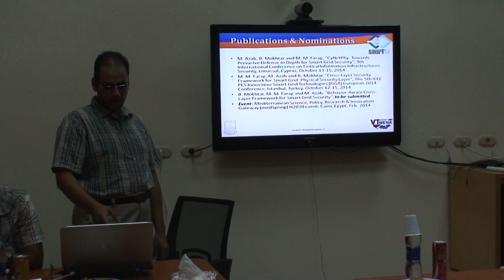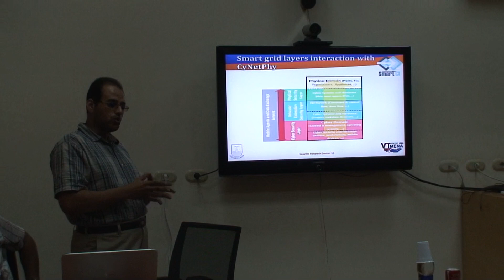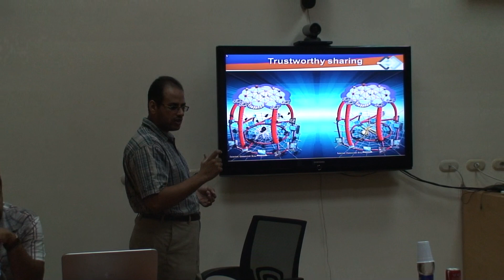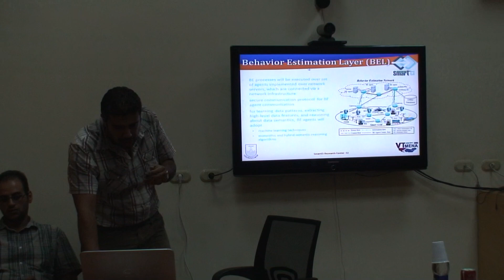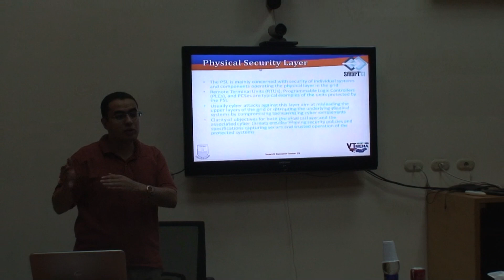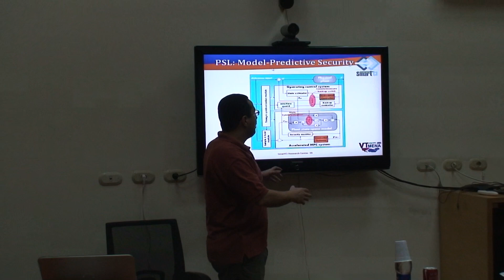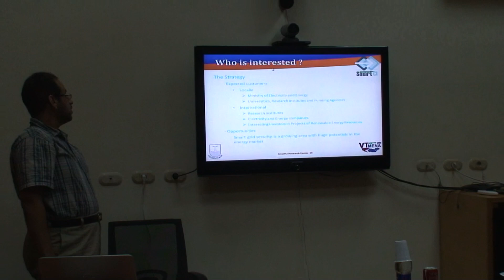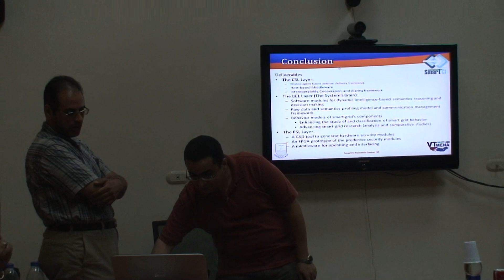Situation- and Context-Aware Cross-Layer Defense Framework for Enhanced Smart Grid Security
Speakers:
Dr. Mohamed Azab, Dr. Mohamed Morsy, and Dr.Bassem Mokhtar

Abstract:
Smart grid is the next generation technology that enables matching power generation to demands in the electrical power infrastructure through adopting communication networks and information technology. Although the smart grid has the potential to significantly improve power infrastructure situational awareness, quality of service, and efficiency, security is a major challenge preventing wide deployment of this promising technology. The proposed framework encloses three autonomous security systems that can be applied individually to provide high-quality defense services to a various set of applications, or integrated together to construct a novel cyber-physical defense system.